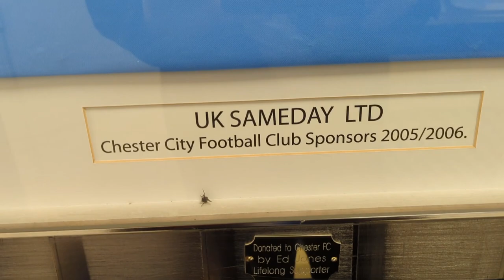Chester FC 1-2 Spennymoor Town | Poor Performance And No Efforts | Matchday Vlog #4